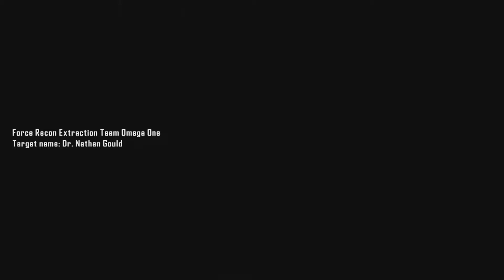Crysis 2: In At The Deep End: Mission 1 Walkthrough PC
Crysis 2 Walkthrough Part 1

System Specs:
Processor: Intel Core i7 CPU 950
@ 3.07GHz (8 CPUs), ~3.1GHz
Memory: 6144MB RAM
Video Card: NVIDIA GeForce GTS 250 1GB
Motherboard: Asus P6T SE
OS: Windows 7 64bit Professional